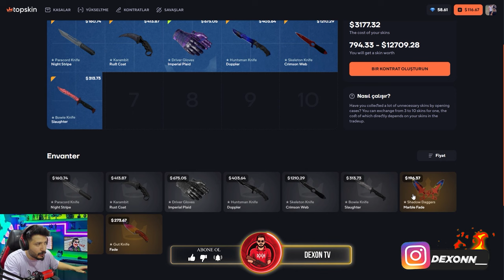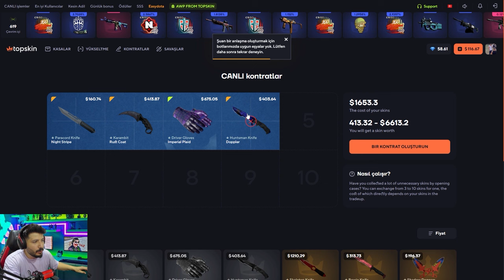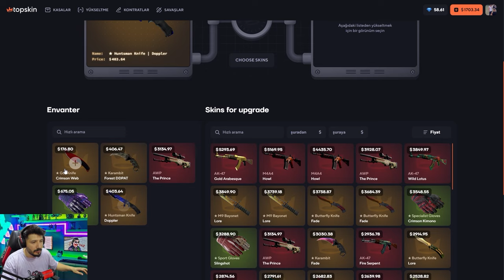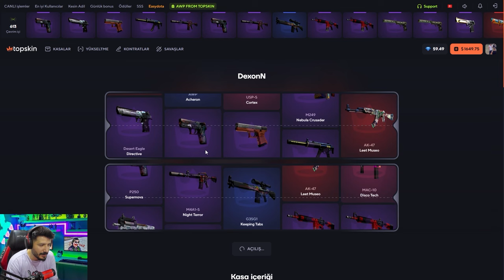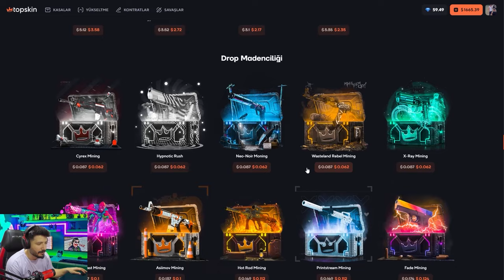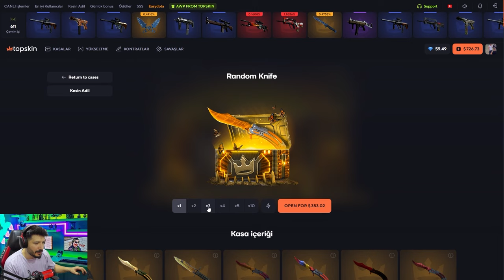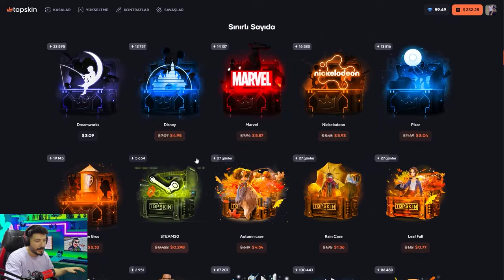5 YILDIR KATLADIĞIM SİTE Topskin топскин промокод Promo Code topskins